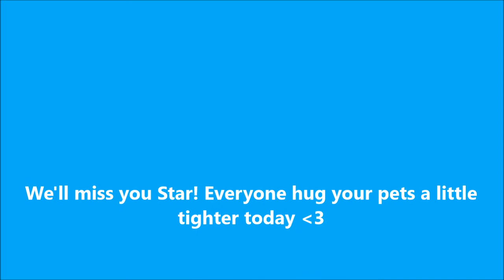Goodbyes Are SO Hard! (7/13/15)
REALLY tough day saying goodbye to someone I love. Goodbyes are never easy...